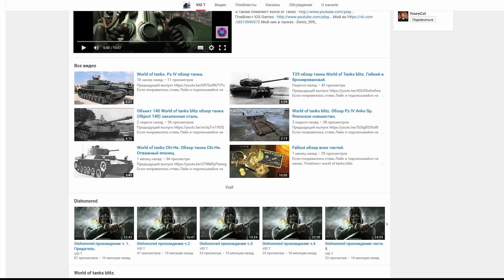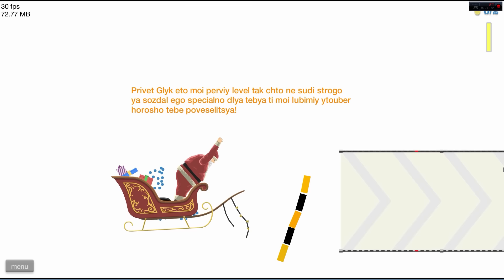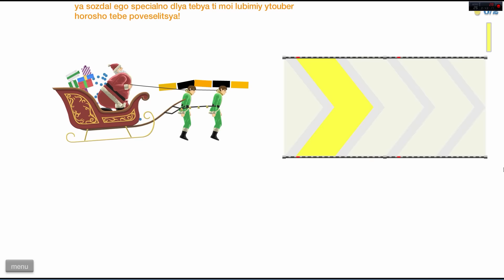Happy Wheels (хэппи вилс) - Злодей с Гигантской вилкой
Устраивайтесь поудобнее, сейчас будет Happy Wheels (хэппи вилс) =)))) Глюк с Лионом решили записать еще несколько приколюх по Happy Wheels (хэппи вилс)! Про сам выпуск сложно что то сказать - как всегда веселуха, кишки, мясо, ну в общем как вы любите) В планах еще несколько роликов по Happy Wheels (хэппи вилс)))) Happy Wheels (хэппи вилс), или иначе Счастливые колеса – одна из самых кровожадных и жестоких аркад в современном мире. Ваша основная задача заключается в том, чтобы добраться до конца пути, при этом оставшись целым и невредимым. Happy Wheels (хэппи вилс) просто напичкана всевозможными опасностями и полная версия имеет очень много разных уровней. Вы можете встретиться с пиками, торчащими из стены, падающими на вас палками, бомбами, навесными блоками, магнитными полями и прочими не очень приятными неожиданностями. Дорогу в Happy Wheels (хэппи вилс) обзор также сложно назвать ровной.

О себе: Мечтаю купить квартиру и купить автомобиль получше, мечтаю о отпуске. Увлекаюсь бизнес литературой и всем что связано с заработком и предпринимательством, не смотря на это у меня вечно нет денег(((